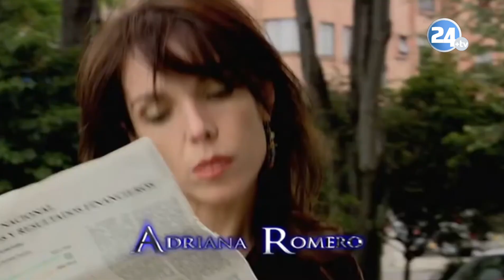Victoria | Entrada | Número 24 +tv